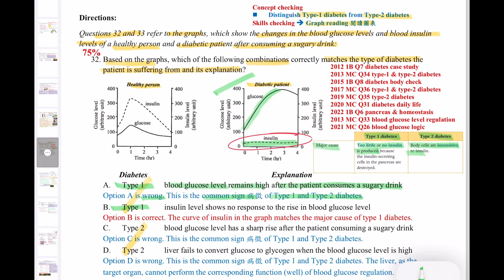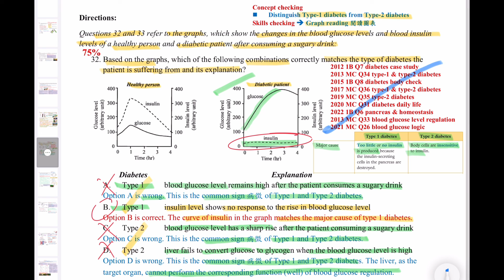DSE Bio│HKDSE 2023 MC Q32│type-1 type-2 diabetes 糖尿病一型二型│insulin 胰島素││Faith Education {雙語Bilingual}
梁公語錄

➘ 你會感興趣的影片:
1. 💋[BIO殺手的告白] 🌹│ 讀Bio乜都要死記？！│揭秘一招讓你學習生物上癮的實戰心法
2. 📌生物科最後提醒005 │ 超實用破解SBA心結 │ experimental VS control set-up 實驗對照點樣分？
3. 📌生物科最後提醒002 │ 全視技能 │ DSER必看溫習方法 │ 六大題型整合 │ 筆記任Down
4. 【經驗實證】📌生物科最後提醒007│考評報告分析心得│網絡思考法│一片解決雕鑽問法│195個必溫概念│DSER必看溫習方法
5. 【初高中理科生必看】3V變項全掌握 3V Secrets │破解SBA│三位一體 Holy Trinity
6. 【Bio5**實戰絕技】📌生物科最後提醒006│你就是答案│狀元也不懂教你的神技│直線抽擊答題法│straight-to-the-point│Faith Education {雙語Bilingual}
0:00 廣東話
3:37 English